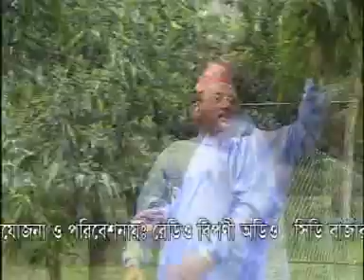জলদি করে চল আশেক নূর নবীর সন্ধানে। পীর নজরুল Joldi kore Colo Ashek Nur Nobir Sondhane l Pir Nojrul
*** Radio Biponi BD ***
A Production and Distribution Company

Direction By: Humayun Kabir
Edit By: Kawsar Alam
Production By Radio Biponi BD
Video: Sohid Uddin
Lyric: Pir Nojrul Islam
Singer : Pir Nojrul Islam
Album : Ashker Modina
Song Titel : Joldi kore Colo Ashek Nur Nobir Sondhane
Cast: Pir Nojrul Islam, Sadi, Tribrish, Monir, Shano

Here tale films, drama, comedy, music videos and other television programs are made. Radio Biponi BD is producing new audio and video market by Baul songs, Lalon Gati, Shariat and Sad songs.